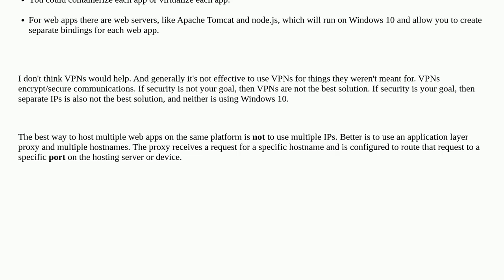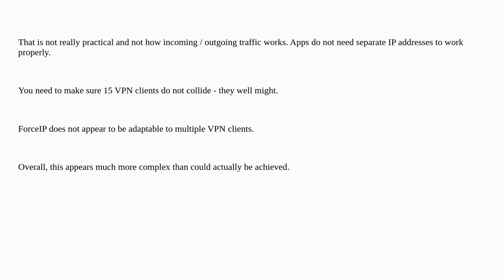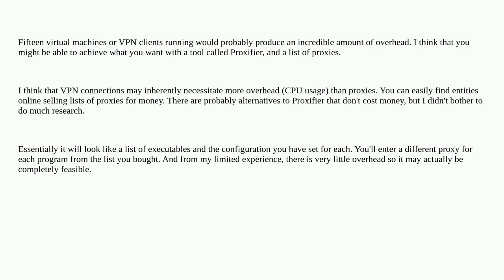Is it possible for every app to have a different IP address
A special thanks goes out to the awesome community

  windows vpn networking privacy proxy